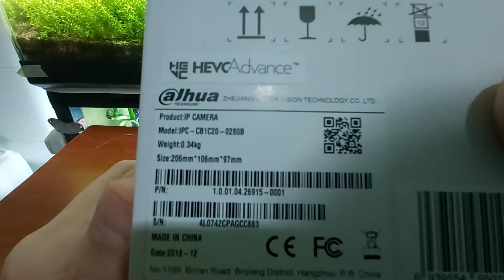DAHUA EZ-IP CB1C20 Reset. (Without a reset button)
Dahua ez-ip cb1c20 bullet camera does  not have reset button on the chip. In this video i showes pin holes to make shortcut and factory reset the camera. This is the 2mp of EZ-IP series Dahua Technology Camera